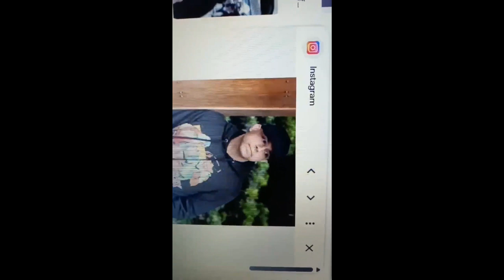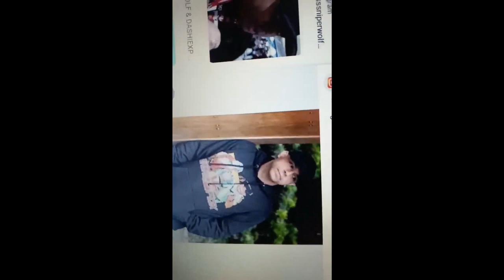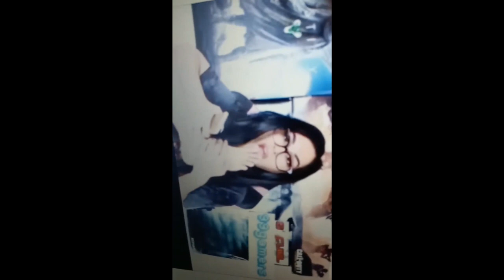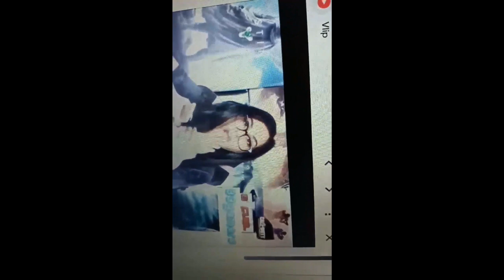James Hogan - Shorts (Filmed at Pelican Bay)